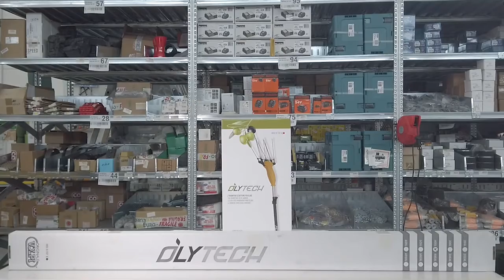Montagevideo Batteriebetriebener Olivenrüttler Volpi Olytech Essential 455L 210/300 - Teleskopschaft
Batteriebetriebener Olivenrüttler Volpi Olytech Essential 455L
Der Olivenrüttler Olytech Essential 455L ist das neue Produkt der Firma Volpi für diese Saison. Es handelt sich um ein leistungsfähiger Olivenrüttler für diejenigen, die Olivenhaine ernten möchten; leichtes, zuverlässiges und sehr praktisches Gerät.

Der Olivenrüttler Olytech Super Power ist für alle Erntbedürfnisse geeignet. Vielseitiger und effizienter Olivenrüttler in jeder Situation.

Ergonomischer Griff mit Schalter, dieser neue Olivenrüttler hat einen gekippten Kopf und ein Sperrsystem für die Anti-Drehung.

Einfach ersetzbare 4+4 Zinken aus Karboniumfaser 32 cm

Patentierte WEITE SCHWINGBEWEGUNG:

Die zwei Arme Olytech machen eine weite alternative Bewegung mit der folgenden Schwingung von 8 Zinken aus Karboniumfaser für eine bessere Stundenleistung.
Der Motor am Kopf wird isoliert und gewährleistet eine lange Lebensdauer. Batteriebetrieben 12V (Akku nicht mitgeliefert) mit Kontrollsystem des Motors. Niedrigerer Verbrauch + hohe Leistungsfähigkeiten dank der Technologie der Firma Volpi.

Der bürstenlose Motor 12V hat ein Getriebe mit mechanischem Schneckengetriebe.

Dank des Teleskopschaftes aus Aluminium ist das Gerät bedienerfreundlich, nur 2,5 kg.

Die Gesamtlänge des Olivenrüttlers ist 210-300 cm

Der Olivenrüttler Volpi Olytech Super Power wird mit 10 m Kabel geliefert.

KOSTENLOS:

Akkuladegerät Telwin Touring 15. Das Akkuladegerät ist ideal für das Aufladen von 12 V und 24 V Batterien, die für die Olivenrüttler benutzt werden.